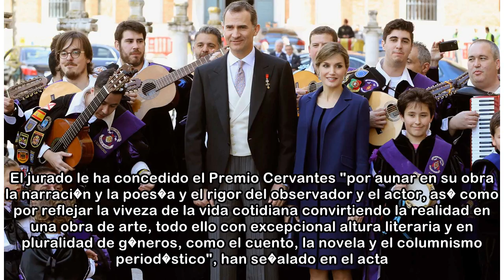El escritor Sergio Ram�rez recibe el Premio Cervantes de manos del rey Felipe VI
23 abr. 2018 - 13:19Sergio Ram�rez dedica el Cervantes a los nicarag�enses asesinados El nicarag�ense Sergio Ram�rez ha recibido el Premio Cervantes de manos del rey Felipe VI en una ceremonia realiza...